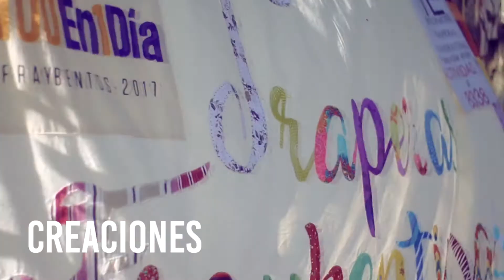Se realizó el lanzamiento de 100 en 1 dia.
Por segundo año consecutivo se hará en Fray Bentos 100 en 1 día. Será el 22 de setiembre con participación de las ciudades vecinas.